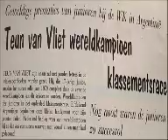'Teun'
Dit is de videoclip van het door Björn van der Doelen gecomponbeerde en gezongen lied 'Teun.' De CD kan worden besteld via Topsport for Life, De opbrengst gaat volledig naar het goede doel: Alpe d'HuZes / KWF Kankerbestrijding.